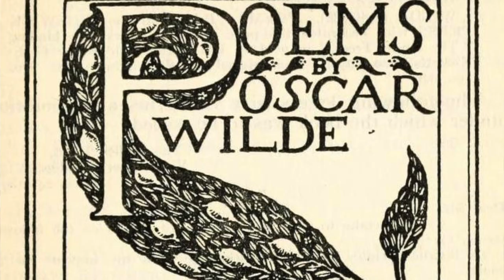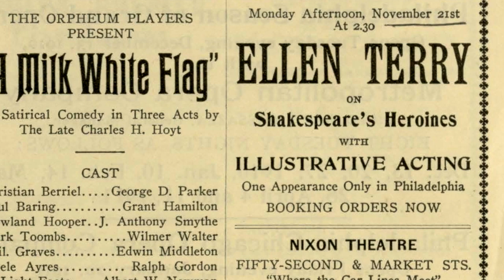Who was Ellen Terry? Actress & pre-raphaelite model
A quick intro to the life and work of Victorian actress and stage icon Ellen Terry.

Ellen Terry was one of the most famous victorian actresses with a career spanning nearly 7 decades. In this video I've aimed to give a super short intro to Ellen Terry's life, career, creative friends and the artworks that helped to make her a theatre icon. She modelled for John Singer Sargent's painting 'Ellen Terry as Lady Macbeth' which became an iconic work, and featured in many of Julia Margaret Cameron's most famous photographs. However, she was much more than just a muse... as well as being an incredibly successful stage actress, she was a writer, theatre producer, and toured the world giving lectures on Shakespeare. She was part of Victorian London's creative circle, with artists and writers like Oscar Wilde and Edward Burne-Jones among her best friends. Hope you enjoy watching and let me know if there are any women in the arts who you'd love to hear more about!